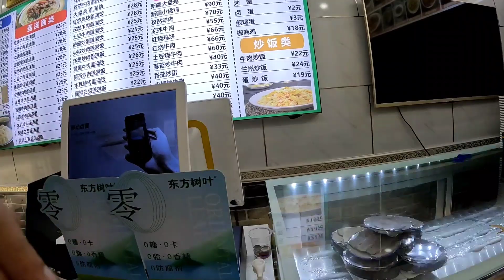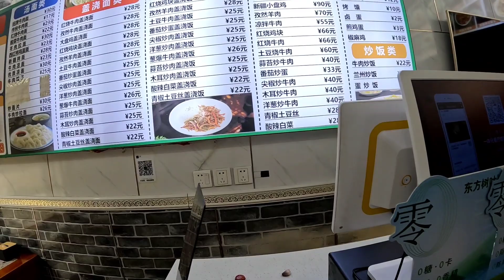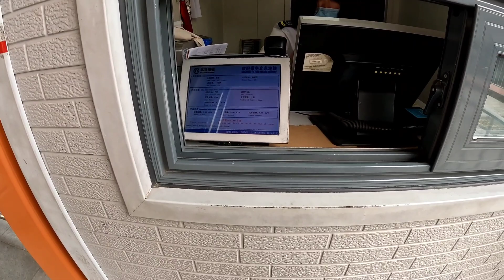INDIA TO RUSSIA BY ROAD| PART14| बिजिंग समर पॅलेस और स्प्रिंग हिल्स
today i visit two tourist place in beijing
spring hills and summer palace nice place to visit here